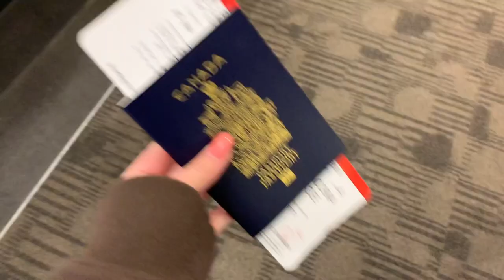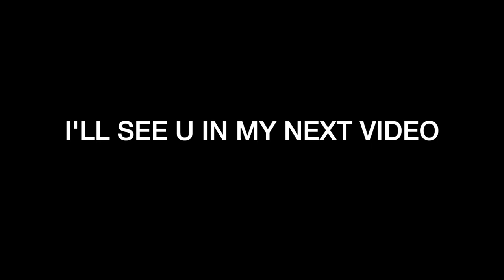FLORIDA VLOG - beach day, pool, working out + talking about mental health !!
hi guys !! today's video is the vlog from my trip to florida. i love this vlog & i hope u do too :))

 ~ about me ~
age: 15
camera: Canon EOS m100
editing software: Final Cut Pro X